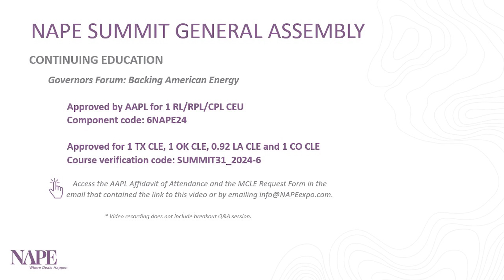2024 NAPE Summit Governors Forum: Backing American Energy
Governors Forum: Backing American Energy
Jacki Deason (moderator) | Host of The Jacki Daily Show
Texas Gov. Greg Abbott
Oklahoma Gov. J. Kevin Stitt

Short Synopsis: Moderated by Jacki Deason, host of The Jacki Daily Show, the NAPE Governors Forum: Backing American Energy will feature two prominent leaders of the energy industry, Texas Gov. Greg Abbott and Oklahoma Gov. Kevin Stitt, who will share the stage to discuss the challenges and opportunities facing the industry that powers the world.

As champions of two of the largest energy-producing states in the U.S., Gov. Abbott and Gov. Stitt are making strides to enhance domestic energy security for our nation. They will discuss the key roles of Texas and Oklahoma in domestic energy production and security as well as share their unique insights into the current and future outlook of energy, policy and investment.
The 2025 NAPE Summit will be Feb. 5-7 in Houston, TX. Visit napeexpo.com to learn more!